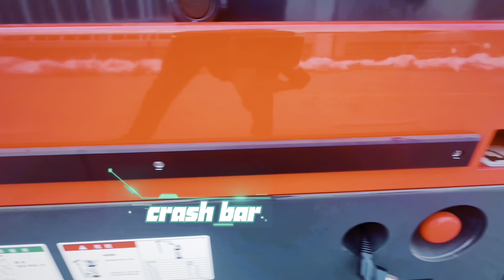Watch our latest video featuring our mobile lifting work platform at a construction site.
🚀 On the Job! Watch our latest video featuring our mobile lifting work platform at a construction site, helping workers reach new heights safely and efficiently.
Located in Liaocheng city, Shandong province, Hered (Shandong) Intelligent Technology Co., Ltd. is a leading enterprise focusing on the R&D, manufacturing, sales, and service of mobile elevating work platforms.

Hered pursues the spirit of "Grand in Sound, Sharp in Heart, Virtue in Action", adheres to the business philosophy of "making customers satisfied employees happy", actively promotes the development strategy of “Specialization, intellectualization, serialization branding" of products. Strive to enter the first echelon of the industry within five years, in order to become a domestic first-class, internationally renowned MEWP manufacturing enterprise.